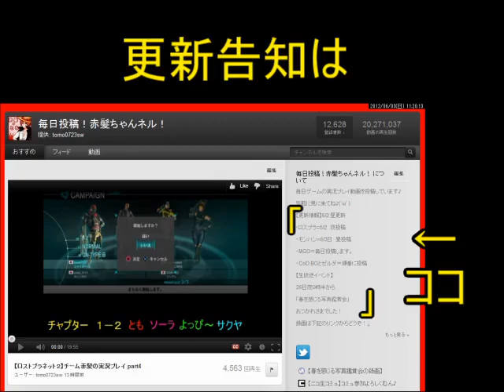【ロストプラネット２】チーム赤髪の実況プレイ part13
お待たせしました、あっくんの登場です！
【参加メンバー】
とも、タル、あっくん、咲夜

★ニコニコ生放送始めました！（赤髪コミュ）★↓
コミュ参加よろしくお願いします！